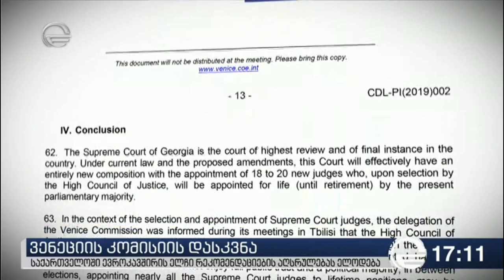ევროკავშირის ელჩი ელოდება რომ ვენეციის კომისიის რეკომენდაციები შესრულდება